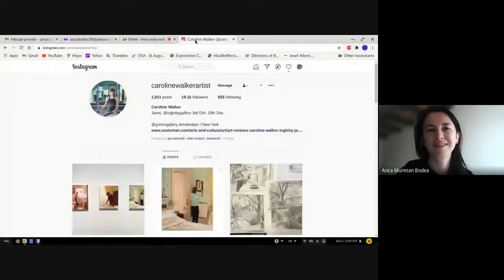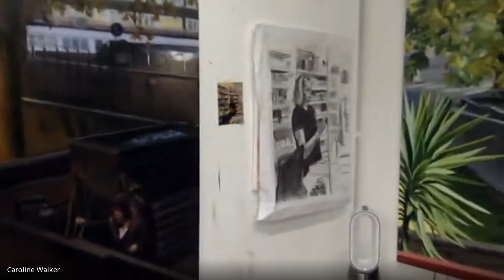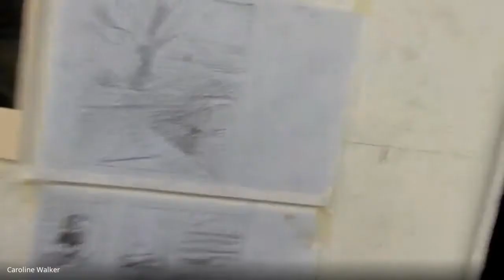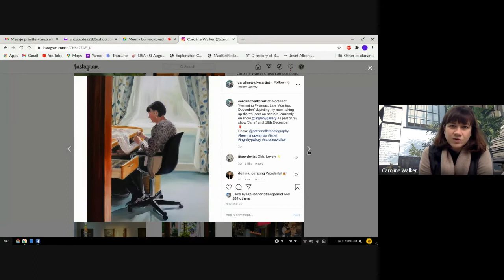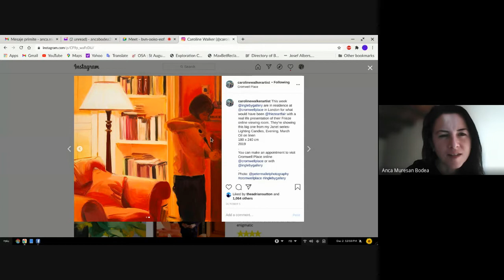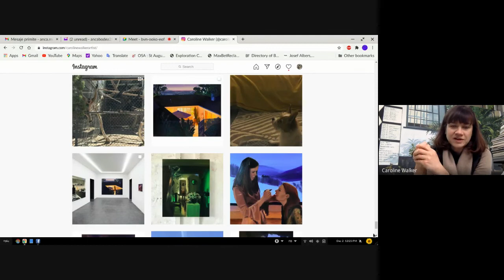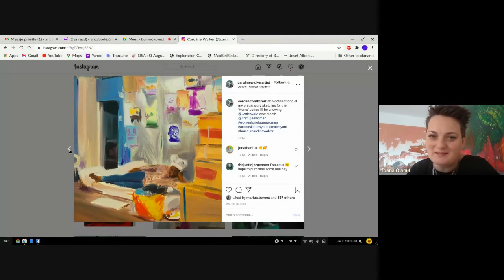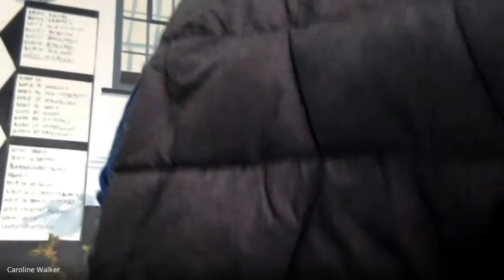Artist talk - Caroline Walker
Discussion about the painting practice and ideas with UK artist, Caroline Walker for art students UAD.